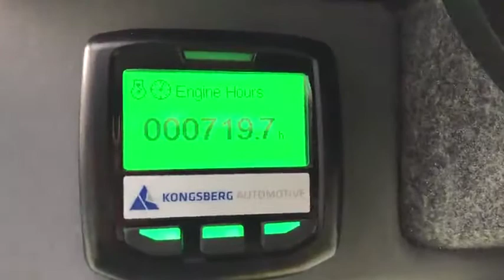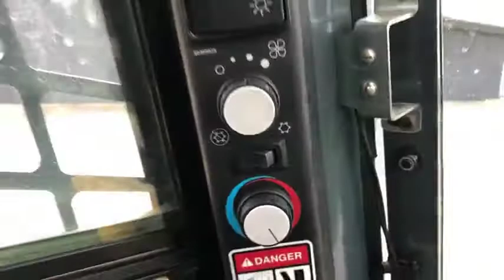2015 GEHL V270 For Sale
Title: 2015 GEHL V270 For Sale

Category: Wheel